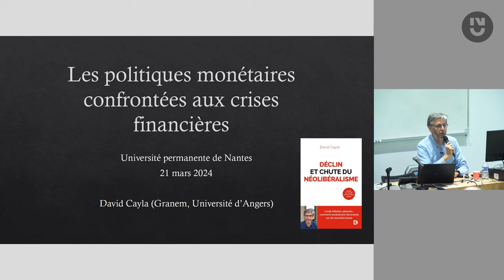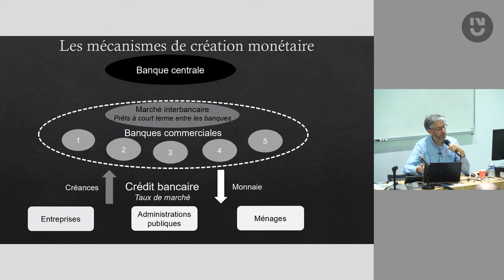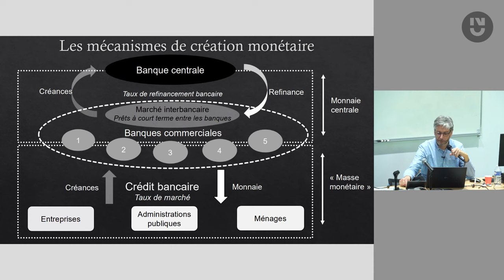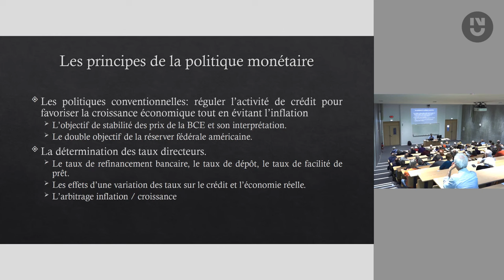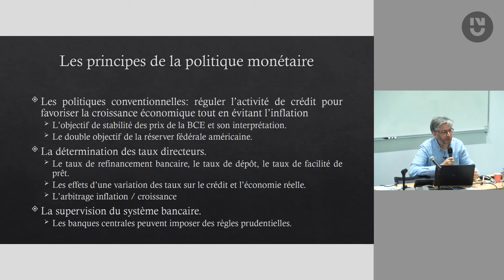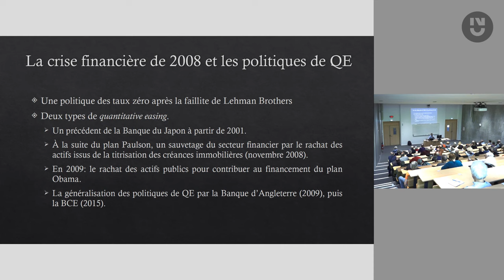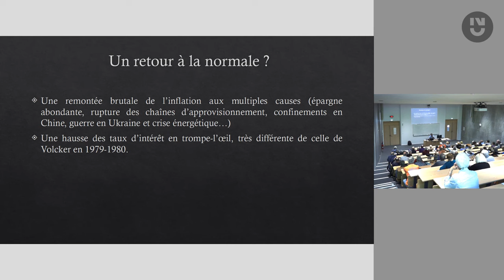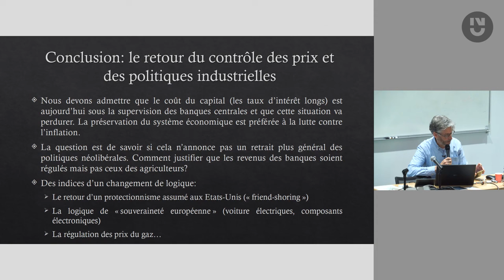David Cayla - Les politiques monétaires confrontées aux crises financières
La crise financière de 2008, puis la crise de la zone euro (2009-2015) et enfin la crise Covid ont conduit les banques centrales à engager des politiques monétaires non conventionnelles connues sous le nom de "quantitative easing" ou "assouplissement quantitatif". Comment ces politiques fonctionnaient-elles, pourquoi ont-elles été mises en œuvre et quelles en ont été les effets ? Sont-elles à l'origine de l'inflation qui a surgi dans le monde entier à partir de l'été 2021 ? L'objet de cette conférence est de répondre à ces questions, mais aussi d'étudier la manière dont les banques centrales ont réagi lors de la résurgence de l'inflation. Nous interrogerons enfin les leçons qui peuvent être tirées de ces politiques quant au rôle des banques centrales en matière de politique économique.

David Cayla est enseignant-chercheur en économie à l'université d'Angers. Titulaire d'un master 2 d’épistémologie de l'économie en 2001, il a soutenu sa thèse en 2007 à l'Université de Paris 1. Il travaille sur l'économie européenne, la régulation financière et le néolibéralisme. Il a publié de nombreux ouvrages dont Déclin et chute du néolibéralisme (De Boeck Supérieur, 2022) et, avec quatre autres économistes Penser l'alternative. Réponses à quinze questions qui fâchent (Fayard, 2024).